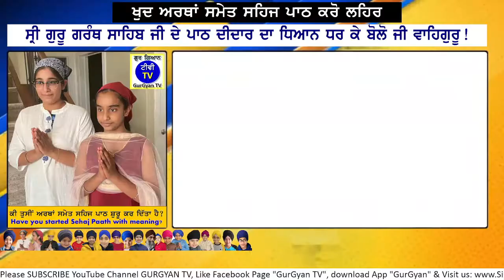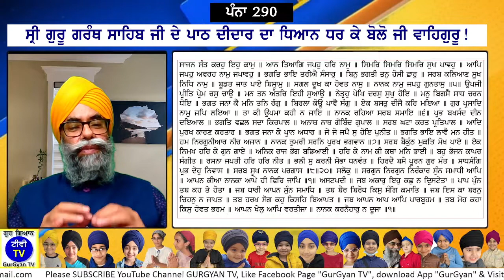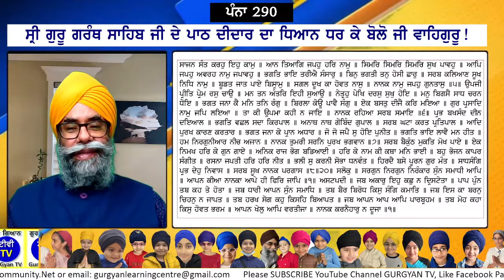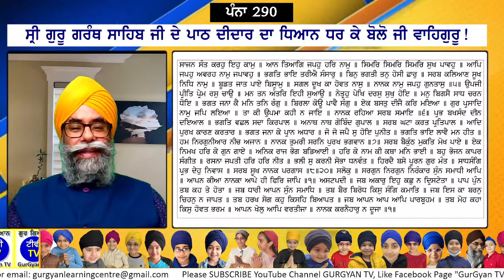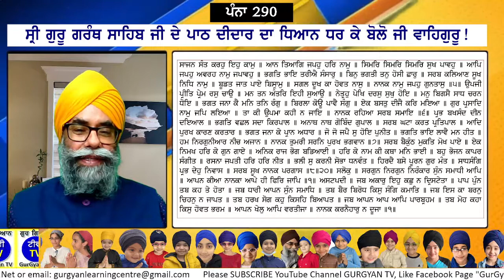0290 SGGS Sehaj Path with meanings by Ram Singh Chehlan